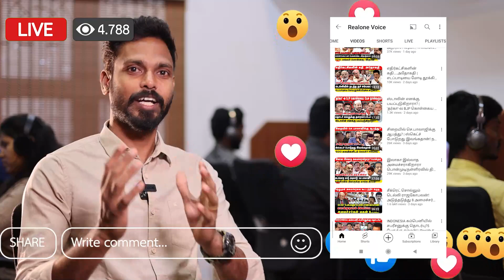Senthil Balaji மனைவி கைதாக வாய்ப்பா? ED-யின் திட்டம் என்ன? | Realone Voice